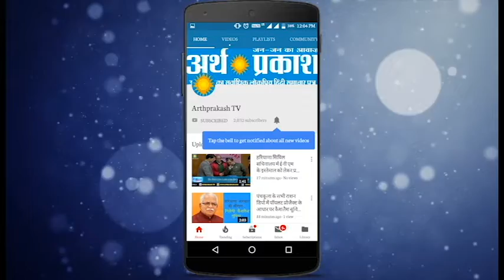CM मनोहर लाल ने 8 करोड़ रुपये की लागत से तैयार ध्वनि, जल एवं प्रकाश मल्टीमीडिया शो का किया उद्घाटन।